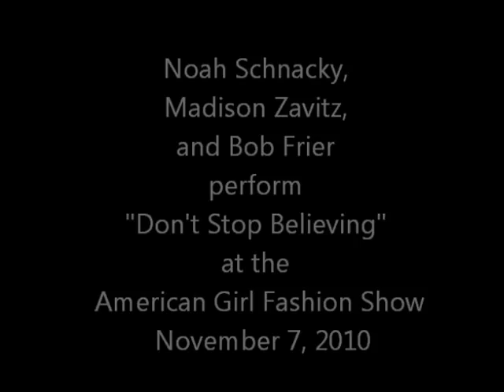Madison Zavitz, Noah Schnacky, and Bob Frier perform "Don't Stop Believing"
at the American Girl Fashion Show November 7, 2010